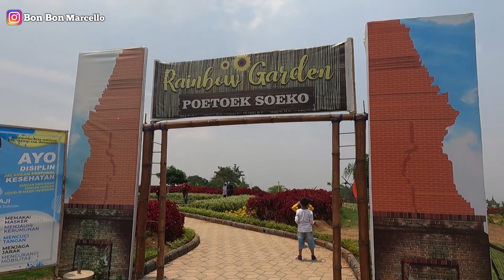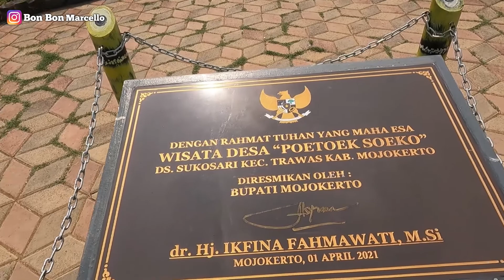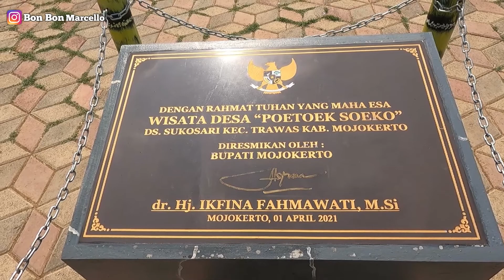POETOEK SOEKO TRAWAS RAINBOW GARDEN || WISATA BARU DI TRAWAS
POETOEK SOEKO TRAWAS

❗❗ VIDEO DIAMBIL SEBELUM BULAN RAMADHAN ❗❗

Halo rek...kali ini kita akan mengunjungi salah satu tempat wisata baru yang ada di trawas mojokerto
lokasinya sangat cocok bagi kalian yang suka menghabiskan waktu dengan nongkrong bareng teman kalian
tanpa banayak gocekan kita kesana sekarang